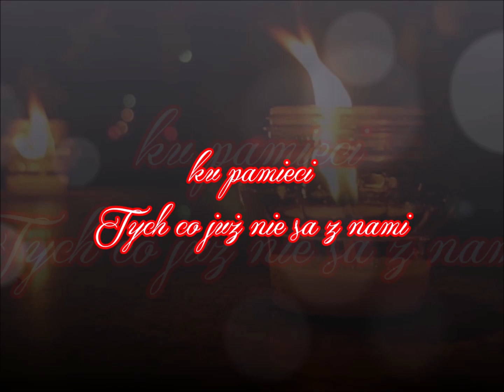Ziomek (ZAPOWIEDŹ!)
Wstęp do numeru pt. "ZIOMEK" z projektu EINDHOVEN FAMILIA

Producentem bitu jest Premier Arena
W pełnej wersji numeru usłyszycie rap od Jacy i Muf-a
Montaż grafiki do odsłuchu Jackreator